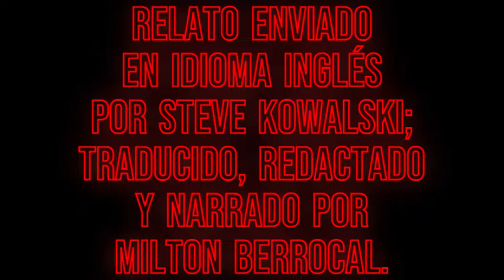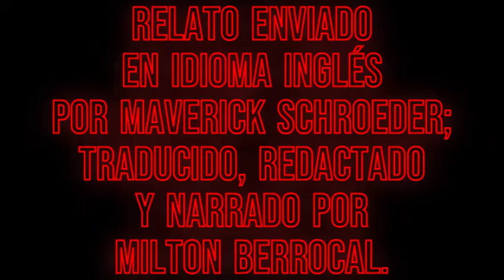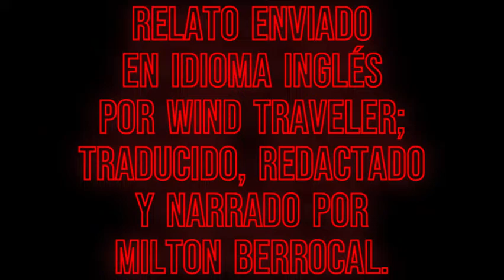El Wendigo: historias de terror sobre Wendigo